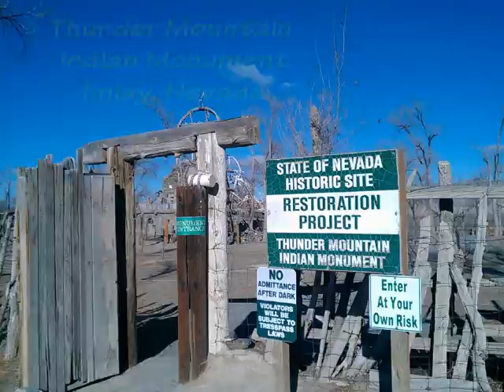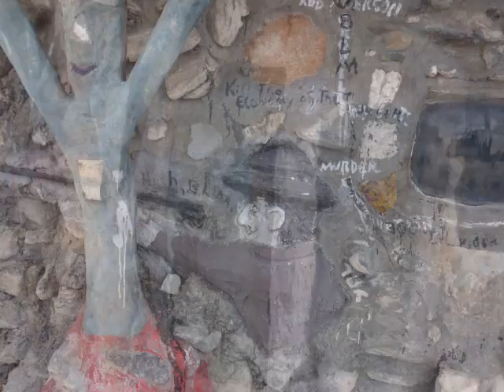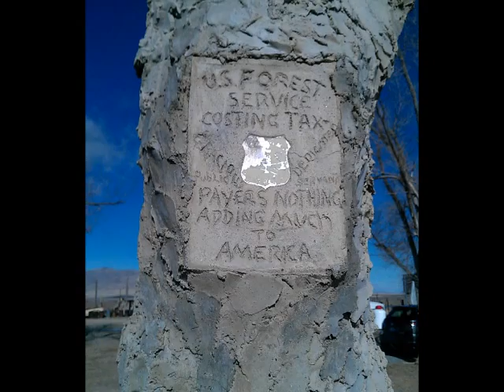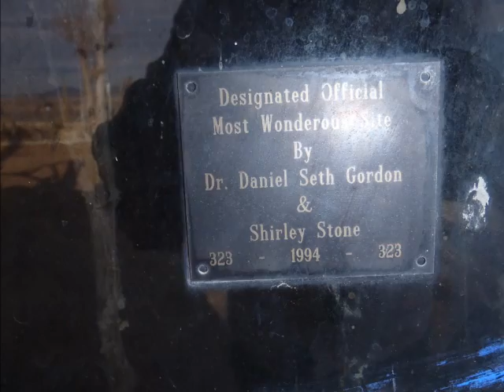Thunder Mountain.wmv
A most bizarre site off Interstate 80 between Reno and Winnemucca in Northern Nevada.